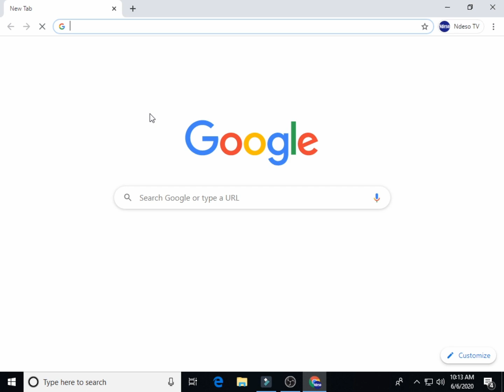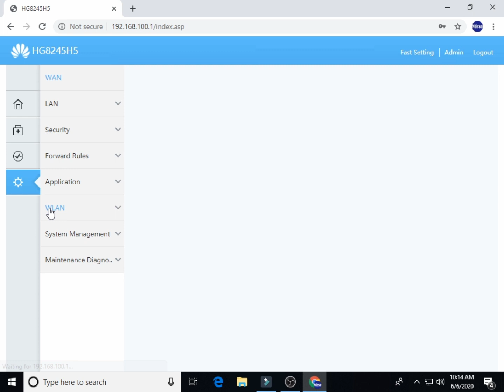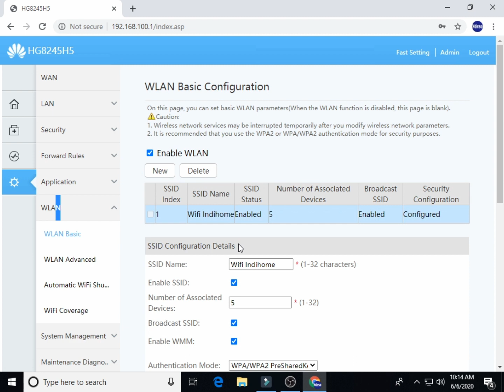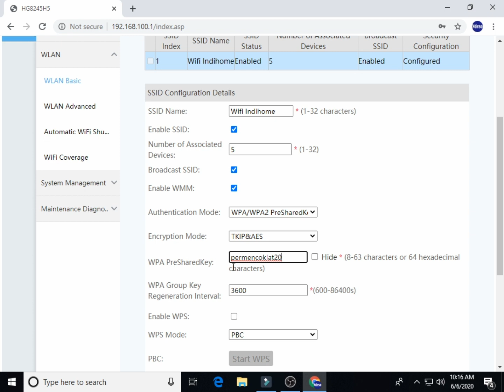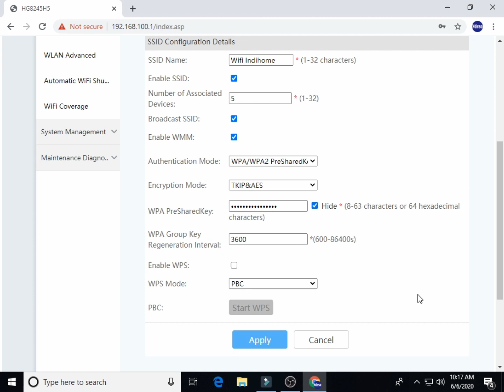100% Wifi Indihome Susah dibobol Konfigurasi Modem Huawei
cara mudah supaya wifi indihome tidak mudah di bobol oleh orang lain